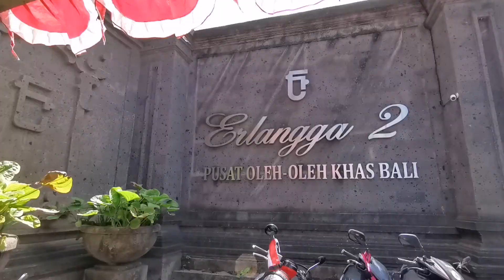Pusat Oleh Oleh Khas Bali I Erlangga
Liburan di Bali, kurang pas rasanya tanpa oleh-oleh ataupun buah tangan baik itu untuk kenangan sendiri, oleh-oleh untuk keluarga, rekan ataupun sahabat. Untuk itulah toko Erlangga yang terletak di kota Denpasar Bali ini menjadi salah satu pusat oleh-oleh khas Bali, bisa melengkapi wisata belanja anda selama berada dan liburan di pulau Dewata. Apalagi jika hotel tempat menginap selama liburan berada di wilayah Denpasar, maka toko Erlangga tersebut bisa menjadi tempat wisata belanja paling ideal.